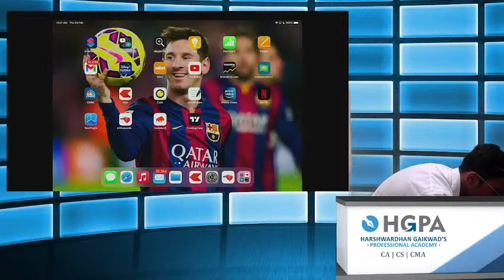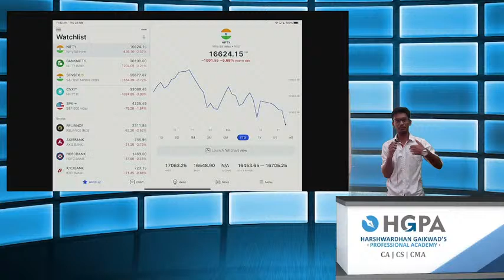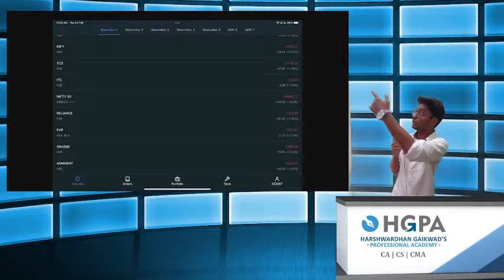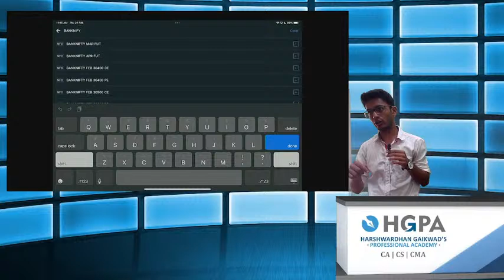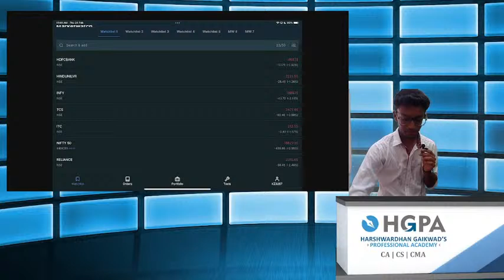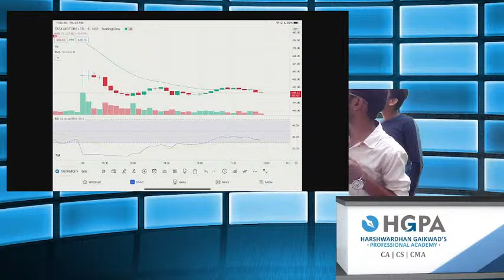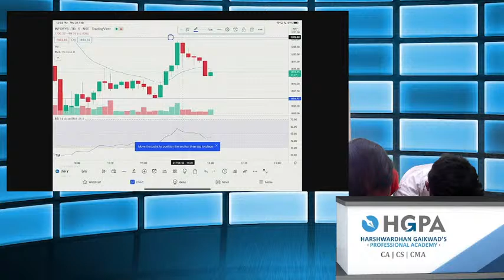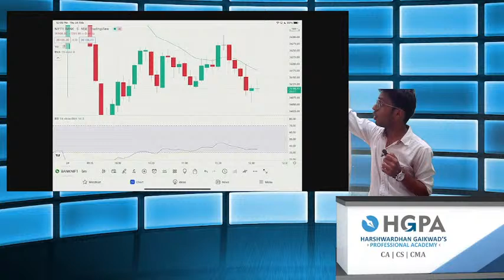FLIRTING WITH THE STOCK WITH ISHAN MEDHEKAR